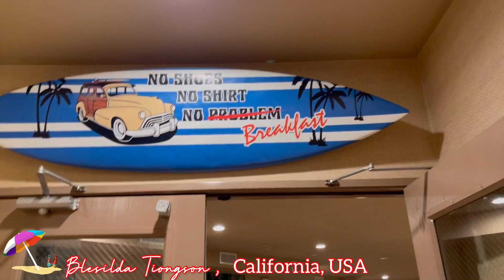LET'S EXPLORE OCEANSIDE HARBOR BEACH IN OCEANSIDE CALIFORNIA //